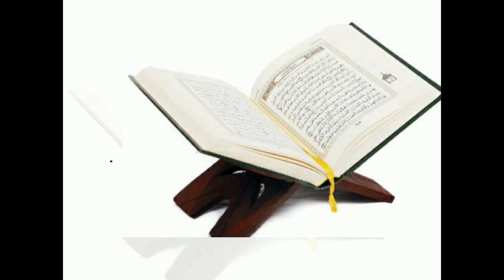উর্দু শের সমূহ পর্ব - ৩৪, Mufti Delwar Hossain new special statement 2019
আলোকিত পথের সন্ধানে
 আসসালামুয়ালাইকুম ওরাহমাতুল্লাহ
সম্মানিত দিনি ভাই ও বোন আসা করি আল্লাহর রাহমতে সকলে ভালো আছেন
 এই চ্যানেলটিতে ইসলামীক যে কোনো বিষয়  প্রশ্ন করতে পারেন
আমরা যথাসম্ভব চেষ্টা করবো আপনার মূল্যবান  প্রশ্নটির উতর দিতে
যদি আমাদের চ্যানেলের ভিডিও আপনার কাছে ভালো লেগে থাকে
তাহলে প্লিজ লাইক কমেন্ট শেয়ার করতে ভুলবেননা
মনে রাখবেন আপানাদের শেয়ারের মাধ্যমে আরো অনেকে জানতে পারবে
দোয়া করি আল্লাহতালা আপনাদের সকলকে নেক হায়াত দান করুক ও দিনের পথে চলার তৌফিক দান করুক ( আমিন)
আর যদি ভালো না লাগে প্লিজ পরামর্শ দিয়ে আমাদেরকে সাহায্য করবেন
আমরা যথাসম্ভব সেই ত্রুটি গুলো ঠিক করার চেষ্টা করবো
 আল্লাহতালা আপানাকে ও আমাদের সকলকে শয়তানের ধোকা থেকে রক্ষা করে
পাচ ওয়াক্ত নামাজ আদায় করার তৌফিক দান করুক
আর হে আমরা শিগগিরই,  সহি  শুদ্ধ ভাবে  কোরান শরীফ তিলাওয়াত করার  শিক্ষার ব্যবস্থা করতেছি,  জারা কোরান তিলাওয়াত করতে পারেনা তারা অতি সহজেই সুন্দর ভাবে কোরান তিলাওয়াত করতে পারবে।

কোরান তিলাওয়াত সহি সুদ্ধভাবে শিখতে চাইলে এই নাম্বারে কল করুন।
এইটা ইমু নাম্বার
এবং জাদের পরা সুদ্ধ না অনেক আগে পরেছেন তাদেরকেও সহি সুদ্ধভাবে কোরান শরিফ শিখানো হবে
অভিজ্ঞ কোরআনের  হাফেজ দারা সহি সুদ্ধভাবে শিখানো হবে